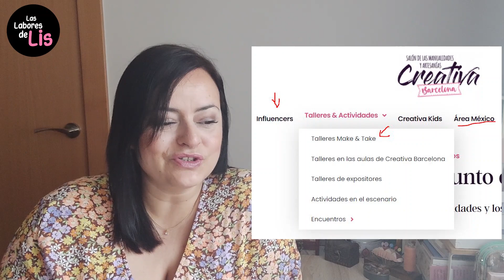Como será Creativa Barcelona 2023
★ ★ EL ENCUENTRO SE REALIZARÁ EN EL AULA 5 A LAS 10.30H★ ★
★ ★ VEN AL STAND 210 DE LABORES DE ANA EL SÁBADO A LAS 13.00H Y HAZTE UNA FOTO CON NOSOTRAS. ¡SALDRÉIS TODAS PUBLICADAS EN LA REVISTA DE ENERO!